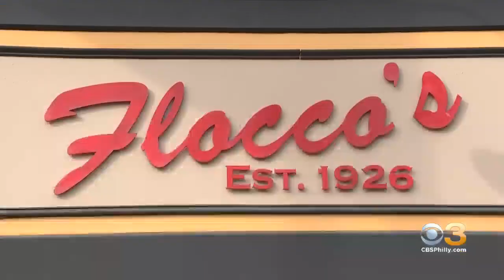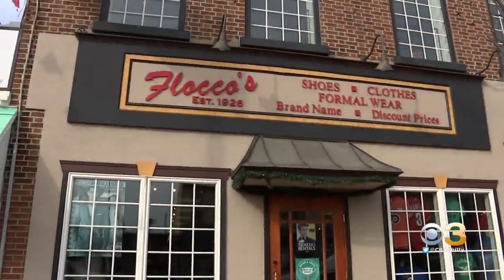Open For Business: Flocco's In Conshohocken